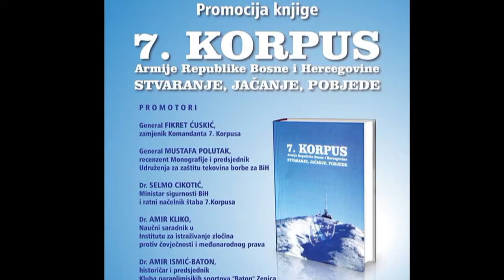GENERAL MUSTAFA POLUTAK - MONOGRAFIJA 7. KORPUSA ARMIJE RBiH